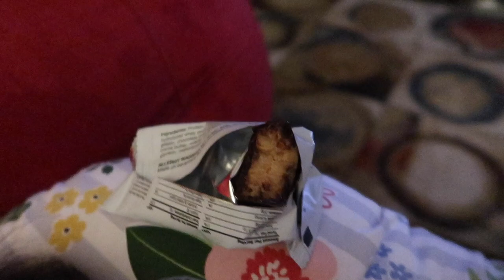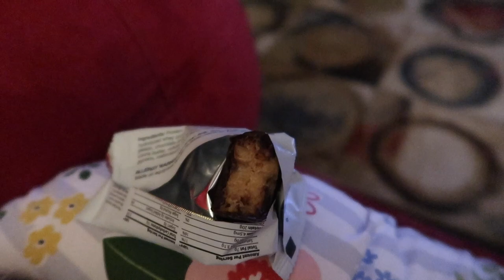Vlog: *January 9, 2020* ~Our First Poop Explosion!~